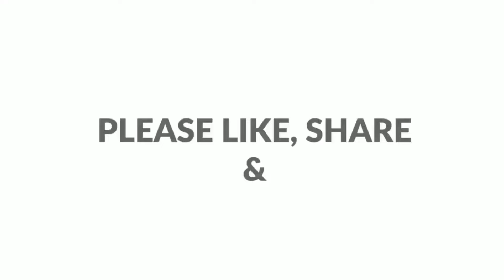കാരറ്റ് വീട്ടിൽ ഉണ്ടോ?പറഞ്ഞറിയിക്കാൻ കഴിയില്ല ഇതിൻ്റെ രുചി।Easy carrot recipe।easy sweet